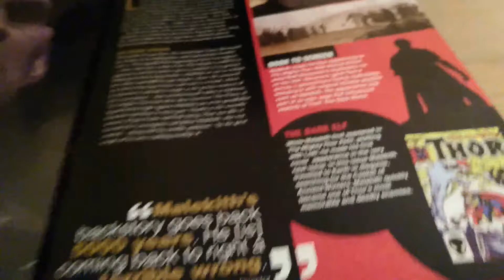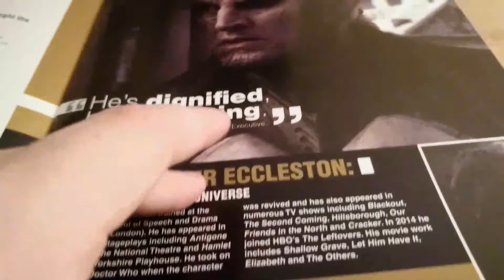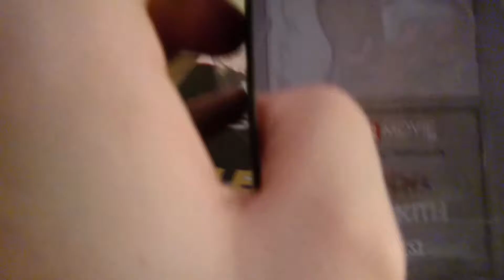Marvel Movie Collection Issue 14 Malekith